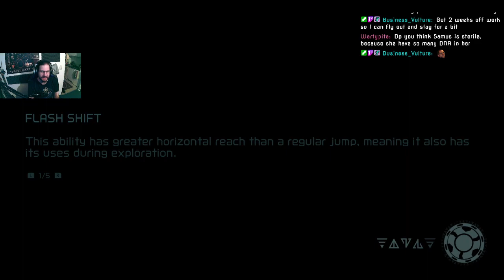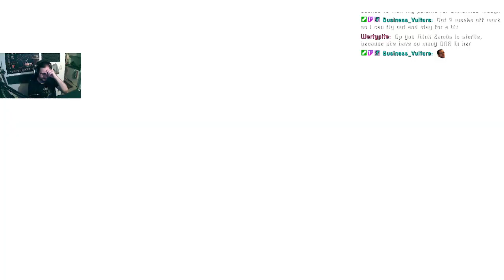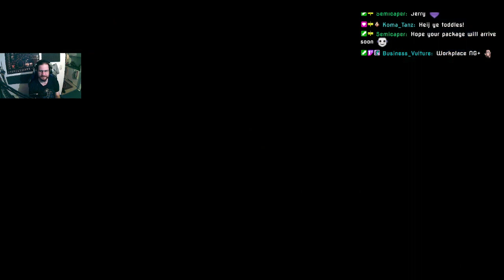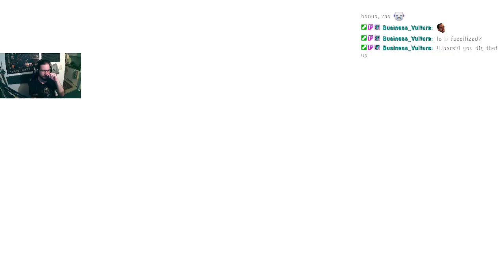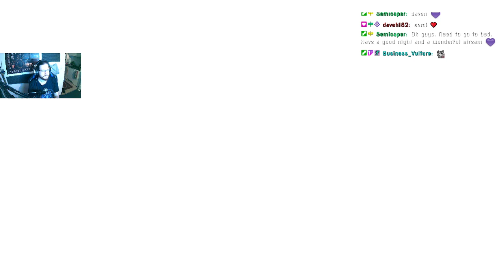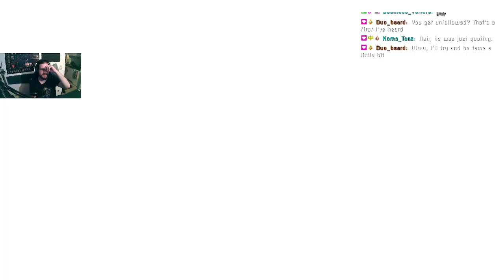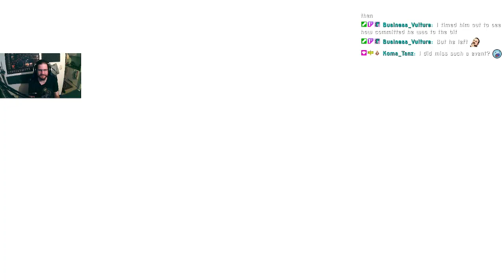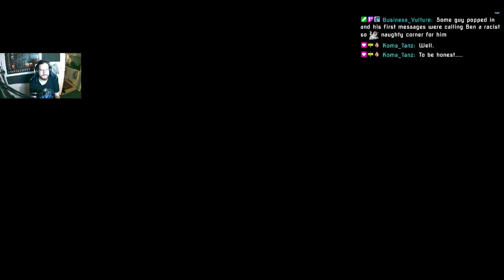Metroid Dread (First Playthrough) - Part 4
Time for a new Metroid, woohoo! I love the Metroid series with all my heart, and especially Metroid Fusion. Let's see how Samus fairs in this new installment.

Archived stream from the 25th November 2021.